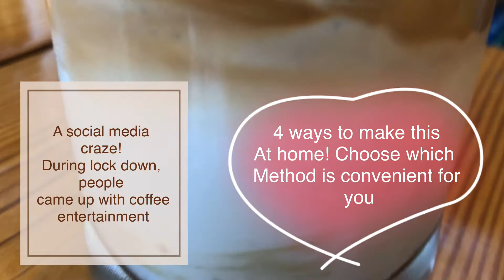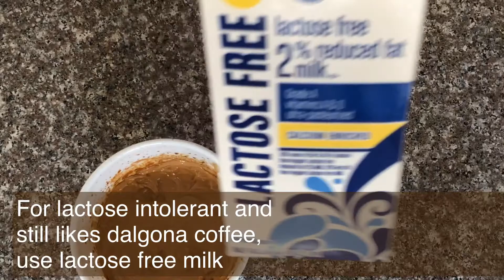DIY Dalgona Coffee Tiktok Recipe | 4 Ways to whip Dalgona Coffee | Decaf Lactose-free Dalgona coffee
No more excuses not to make this trending Dalgona coffee that stormed the internet during this pandemic time. Bored kids have been entertained by whipping instant coffee, sugar and hot water. You can make dalgona coffee easily with a handheld electric mixer, but if you don't have an electric mixer, there are other ways to whip coffee using fork, milk frother and whisk. This video will show you how to do it. Keep this idea handy so you can make this coffee whenever and wherever you are, you may be on vacation and you are not in your own kitchen without your mixing best friend (electric mixer) don't make an excuse not to make Dalgona coffee.
Thank you for visiting The Kitchen Journal. A Cooking, Baking and Cake Decorating Channel.

Enjoy playlist feature in this channel for your viewing pleasure, we have categorized our video library so you can view what you are interested to watch.

The Kitchen Journal Chill and learn playlist: Watch and learn in a relaxing music with cake decorating tutorial videos. Designed to be played on TV